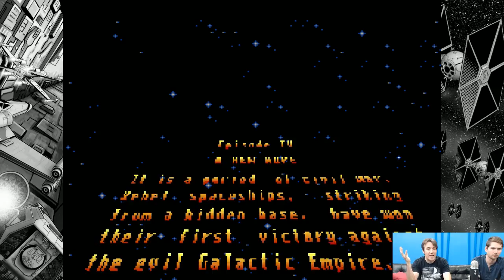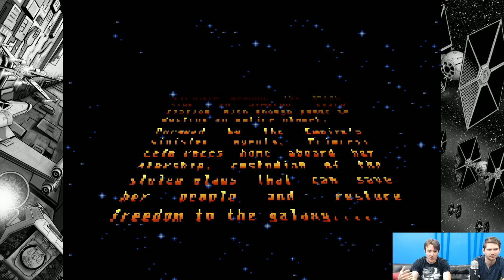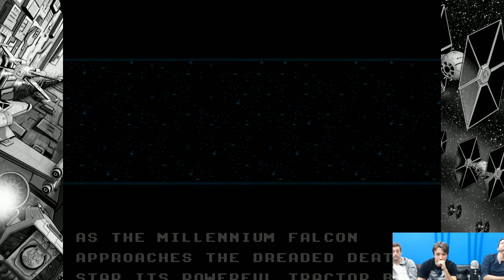GT Plays - Super Star Wars - "Jones Shoots First" (GameTrailers)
Date Recorded: November 18, 2015.  Join the GT Crew as they play Super Star Wars. Brandon Jones, Kyle Bosman, Brad Ellis.

Check out their youtube channels for videos, previews, reviews and tons of other great content here